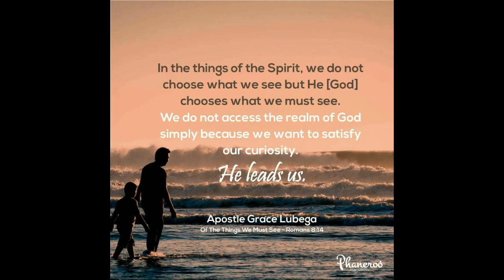Christ, The Chief Cornerstone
To win Christ is to see Him as the end of all things.

PRAYER: Loving Father, I thank you for this Word. I thank you for the things that I must follow as a believer. Like Paul, I choose to forget all the things that are behind and press forward towards the mark of the prize of the high calling. I set my eyes on things above where Christ is seated. At the end of my life, Christ shall be the testimony of my life. To the glory of your name, Amen.